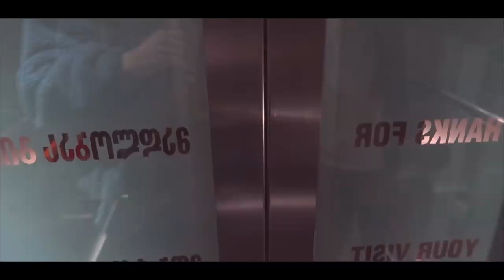Моя повседневная жизнь || БУЗОВА | Грузия | др Саши Спилберг